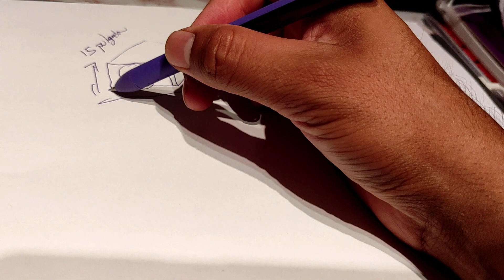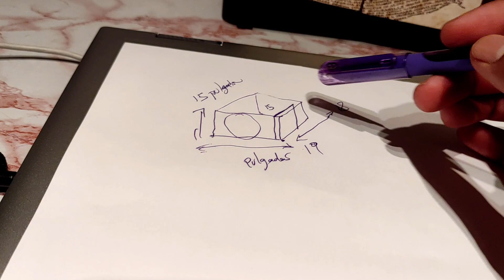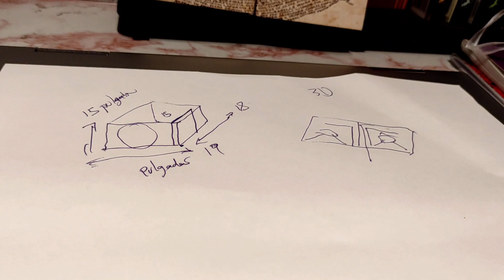bajo 12 cajon para sacarle el mejor desempeño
les comparto este video amigos espero y sea de su agrado , saludos y bendiciones